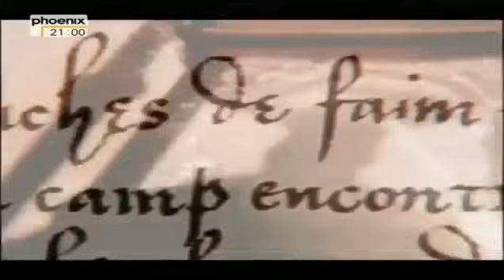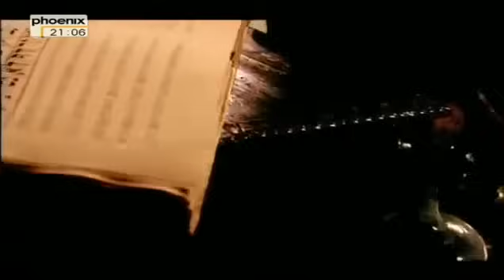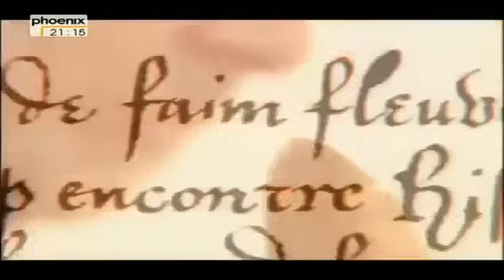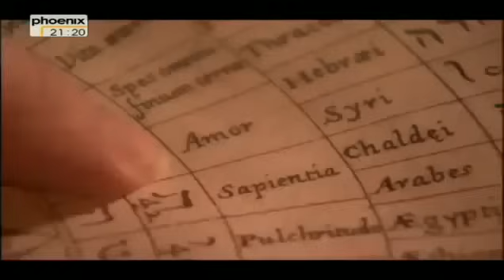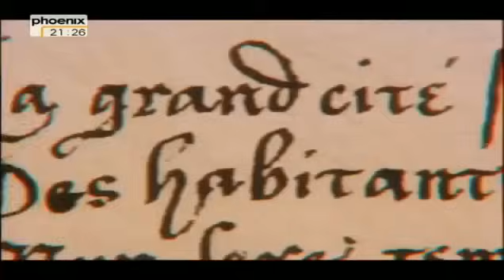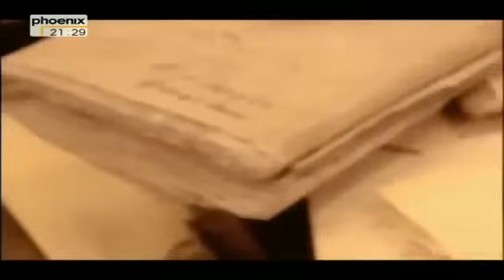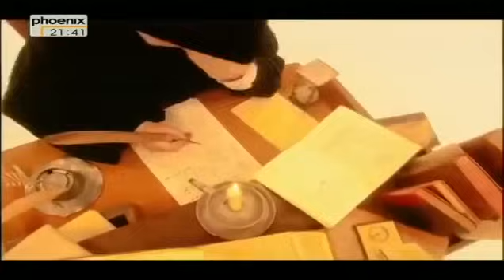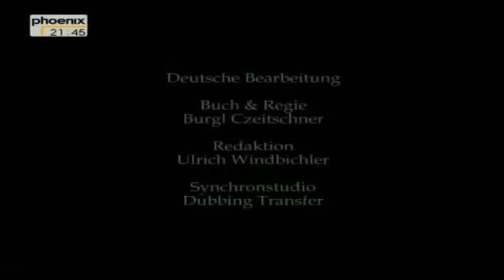• Prophezeiungen Nostradamus Doku deutsch